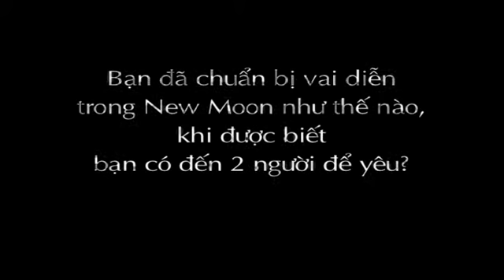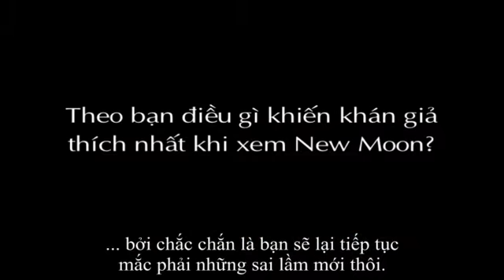Kristen Stewart interview with Megastar 2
Miss Viet Nam Mai Phuong Thuy interviews Kris

better quality, but the sound is just as weird as the old ones. Sorry but I think the original  has been edited , so if I get the HQ the sound is still horrible like this. Sorry , folks

Translate the questions :

1/ What have you prepared before New Moon, when you knew you have two guys to love ? ( lol the question)
2/ What makes fans love when they watch New Moon?
3/ Can you tell us an unforgettable memory when you were filming New Moon?

And for the "Don't die before you see it" . The interviewer said before that " Many Viet Nam 's teenagers want to die because waiting for the New Moon premiere in VN(11/27) .Do you have anything to say to Viet Nam fans? "

hey,I'm from Viet Nam . And I work for the company - Megastar who send some staff to the premiere to interview the cast and stuff... I tried to translate the questions to English. But my English is not so good, so plz show me my mistake.